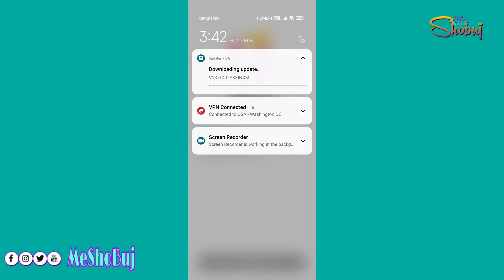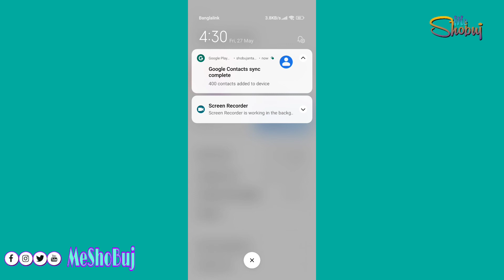MIUI 13.0.4.0 Stable Version Available On Redmi Note 10 Pro Indian Global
no major update available in this update

Xiaomi latest updates

MIUI 13.0.4.0 STABLE INDIAN GLOBAL VERSION

Any kind of information you need